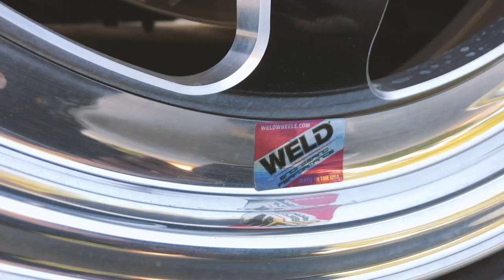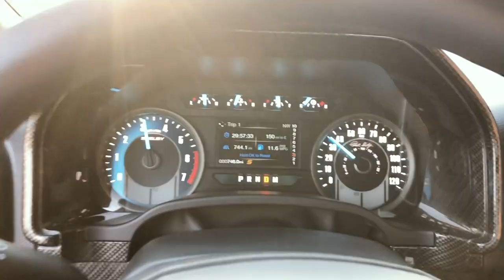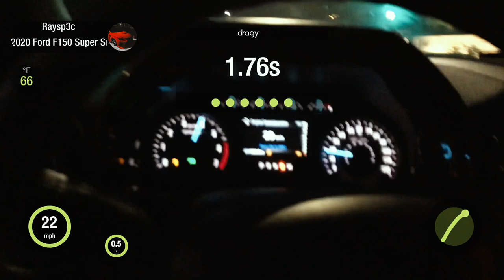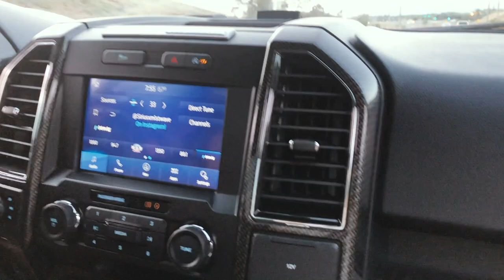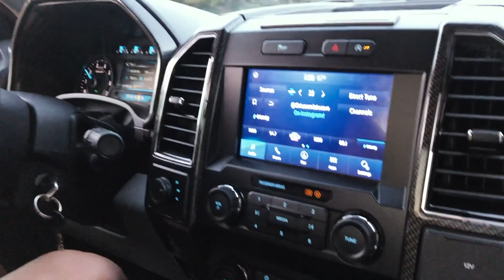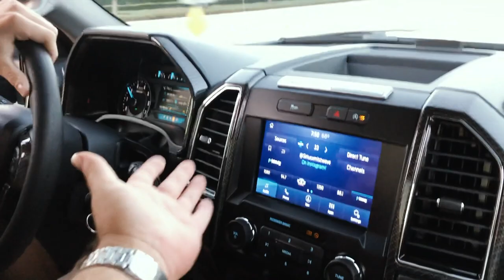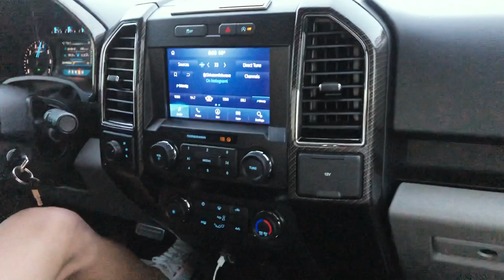F150 SHELBY SUPER SNAKE FLY BYS AND LAUNCHES (Before Supercharger)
Decided to test out our SUPER SNAKE F150 before we throw the supercharge on it, honestly not bad for a fully stock 5.0 truck!

For Spanish check out @reynivision

More videos coming soon! drop suggestions in the comments!